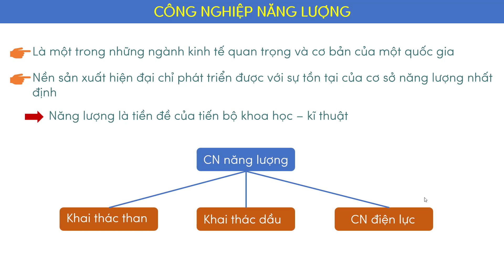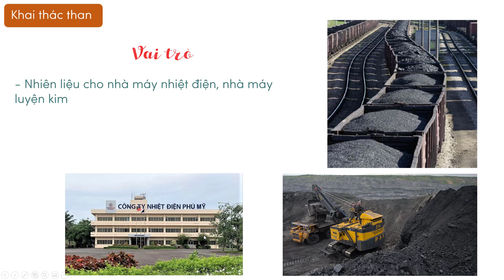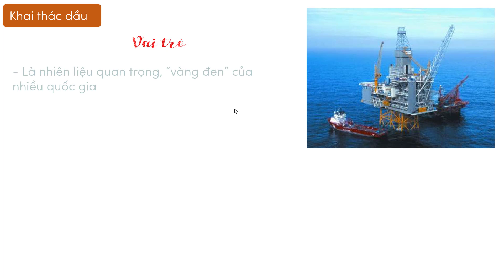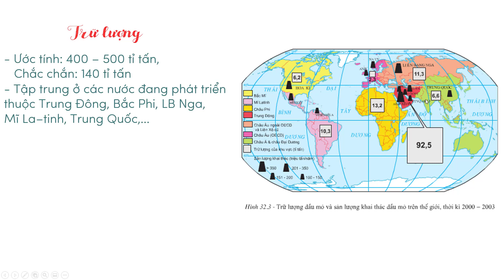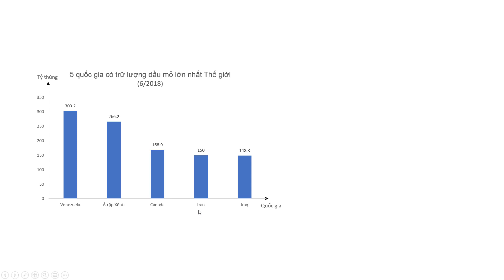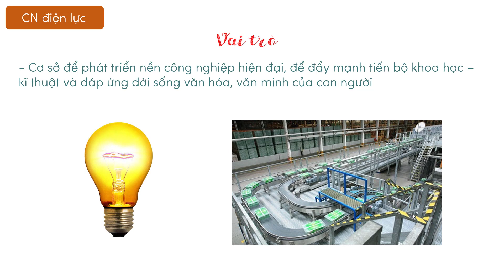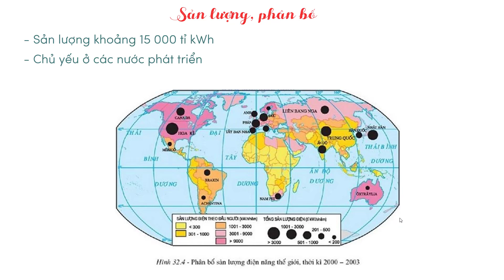Địa lí 10 - Bài 32: Địa lí các ngành công nghiệp [BINGCLASS.COM]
Trong bài học này chúng ta sẽ tìm hiểu về công nghiệp năng lượng